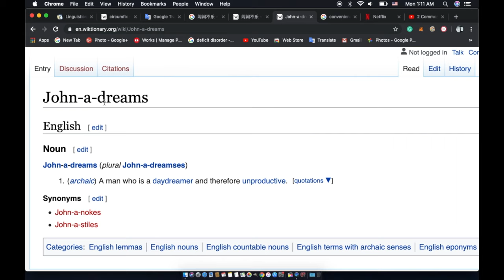Wandering to "John-a-dreams" : English: Wiktionary Browsplay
John-a-dreams - a man who is a daydreamer and therefore unproductive.
johnadreams [See: John-a-dreams]